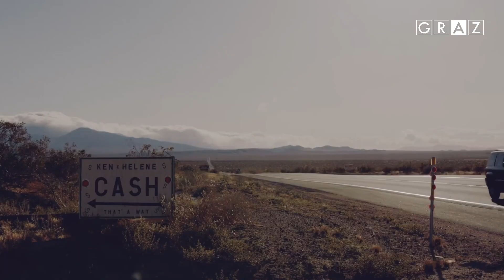Literaturstipendium 2024: Thomas Antonic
Verleihung der Kulturförderungspreise und Stipendien der Stadt Graz am 7. November 2024